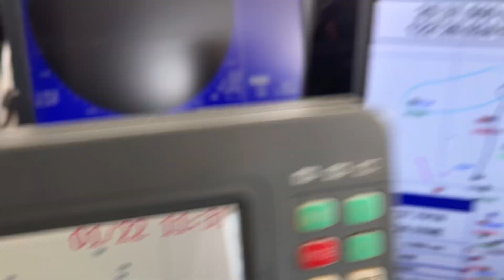短尾信天翁 2022. 1. 22.